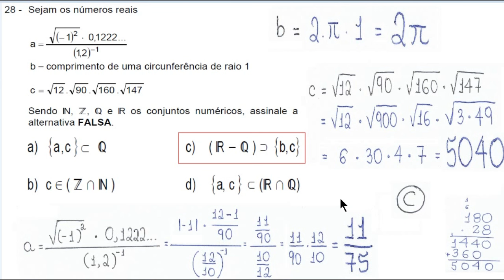Conjuntos Numéricos - Questão 28 - Prova A - EXAME DE ADMISSÃO AOS CFOAV/CFOINT/CFOINF 2017